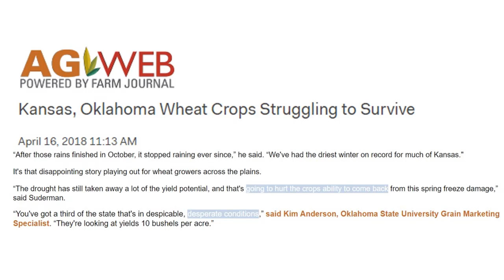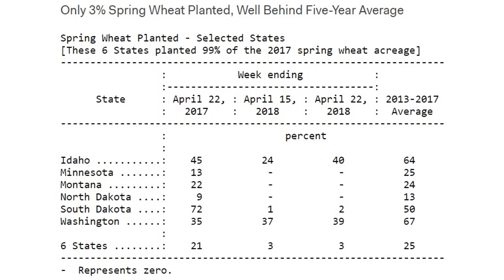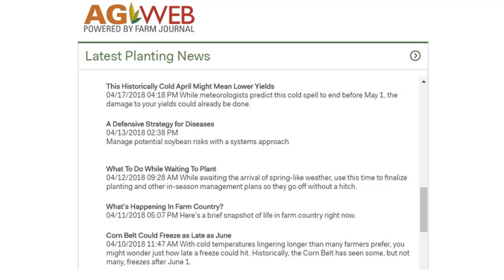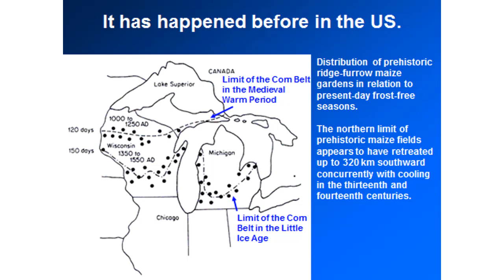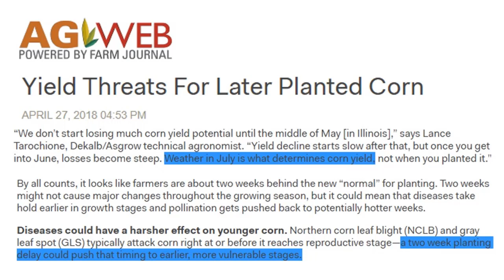US Planting Report: Delays, Cold Damage, Drought & Disease (593)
With the totals from the USDA as 3% of Spring Wheat planted vs 25% in the 30 year average, and corn at 5% vs 16% for the average and descriptions as "despicable" and a "snail's pace" for planting along with cold damage and drought across the central U.S. states they have described it as the "most stress" a wheat crop can handle. I've included a full timeline for crop losses moving forward to 2025 and this weeks incredible lack of planting. If this video doesn't not wake you up, nothing will.

How to Sprout Raw Food: Grow an Indoor Garden with Wheatgrass, Bean Sprouts, Grain Sprouts, Microgreens and More
Social vulnerability to climate in the ”Little Ice Age”: an example from Central Europe in the early 1770s

CBD oil, is becoming extremely popular for all of the good that it can do for your health.  CBD is showing to be effective for pain, anxiety, stress, and even some chronic illnesses.   Do a bit of research online, and you'll find a million stories of CBD oil transforming people's lives.